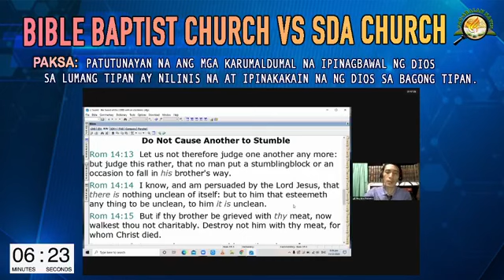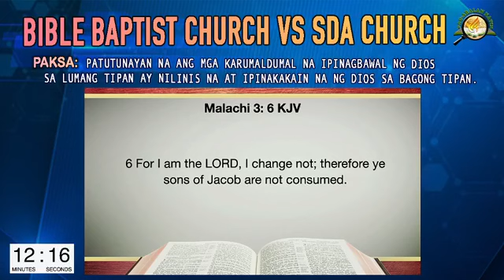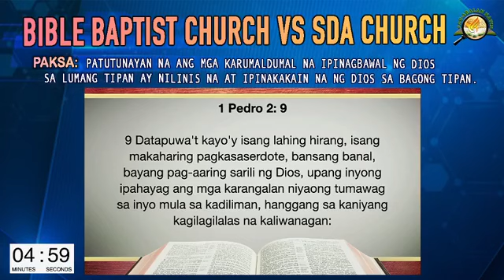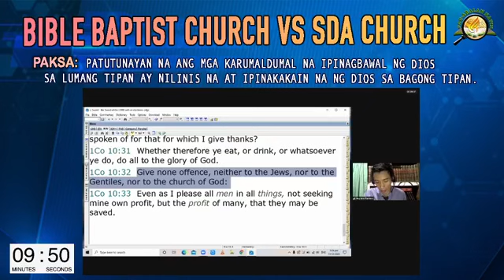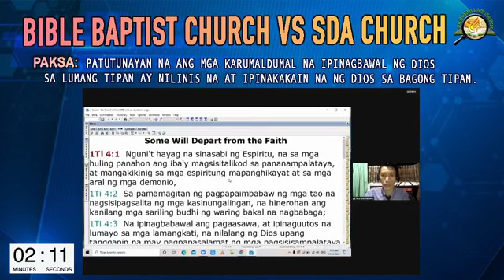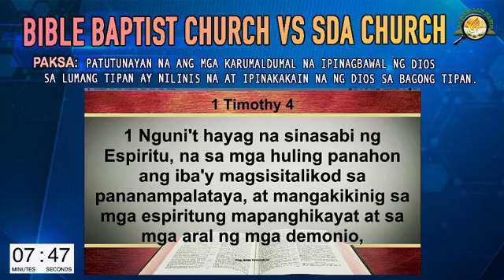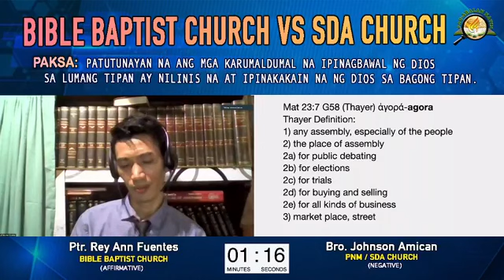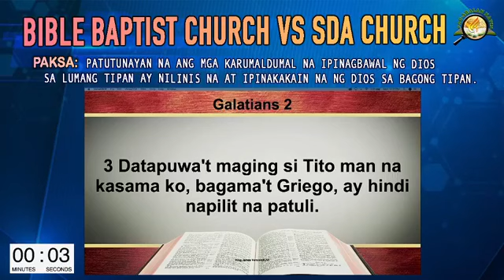SDA versus BAPTIST debate : PAGKAIN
Puede bang makain ang mga karumal dumal noon na binawal sa mga hudyo?